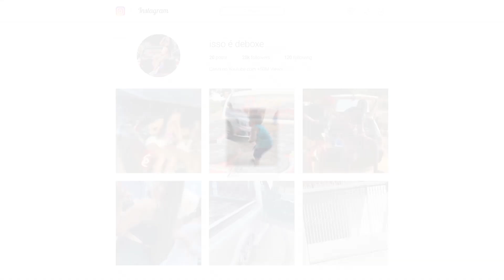MC JACARÉ - TOMA TAPA - EletroFunk ( Dj Evair Brito & Dj Kleber Junior )